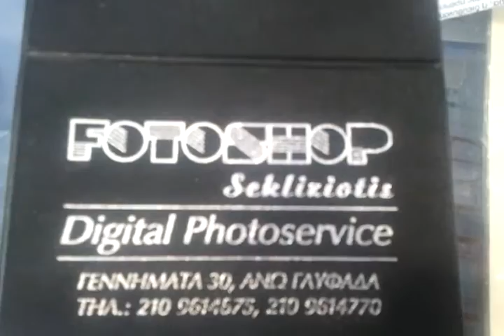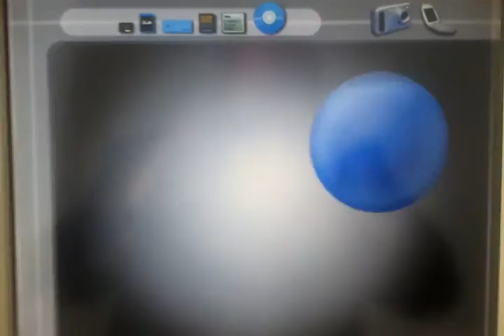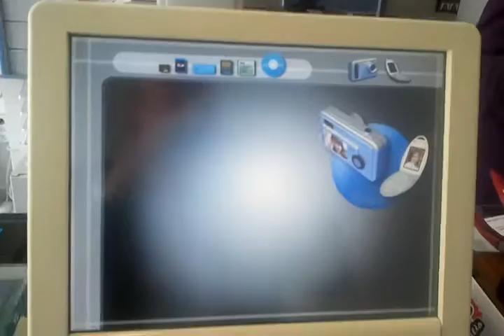40 χρόνια ΦΩΤΟΓΡΑΦΟΣ της ΑΝΩ ΓΛΥΦΑΔΑΣ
.Μικρός ήρθε απο την Καρδίτσα ο Δημήτρης Σεκλιζίώτης κι ασπρίσαν τα μαλλιά του στην οδό Γεννηματά,κοντά στον Άγιο Τρύφωνα. Μια μικρή κουβεντούλα για να δείτε  απο μια άλλη άποψη την Ελληνική ζωή στα 2014.